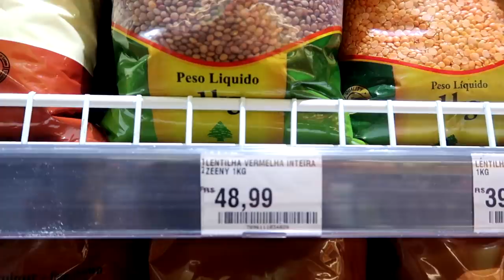24 HORAS COMENDO SÓ COMIDAS DA COR VERMELHA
Passei um dia inteiro só comendo comidas com a cor vermelha, será que deu certo?
Se vocês gostaram, deixem nos comentários as próximas cores que eu devo fazer :)
Amo vocês!